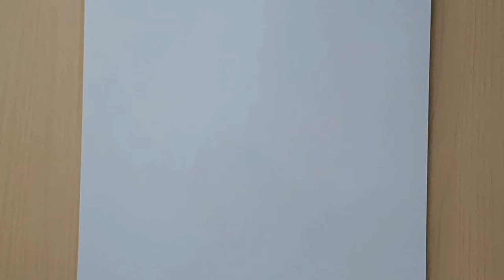How to Draw Eren Titan | Attack on Titan final season | Step By Step Easy